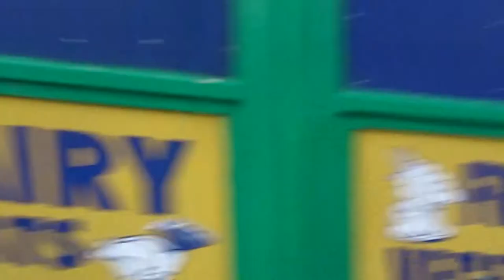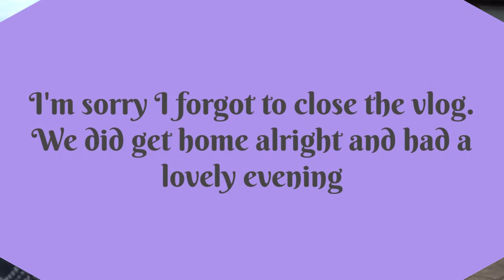Let's Go To The Circus!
We took Adi and two of her friends to the Great Yarmouth Circus as a treat for her birthday instead of a big party. We stopped for food at my friend Sam's new cafe as she's bought a new premises, then on to the show!
We all had a great time and I'm sorry I forgot to close the vlog properly.